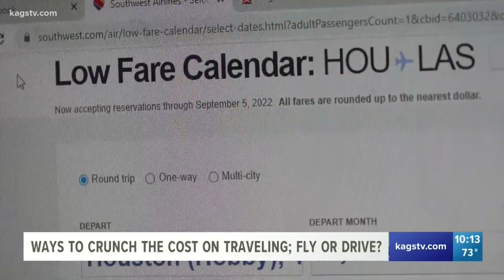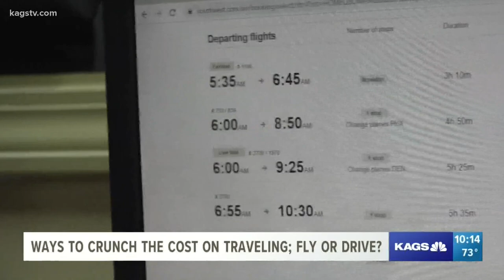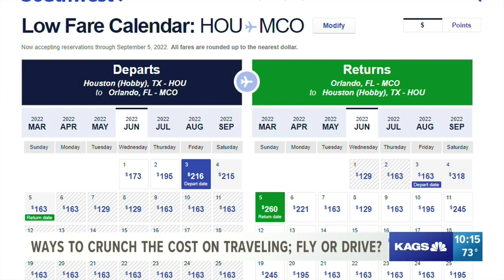Flying or driving? We crunch the numbers out of the Brazos Valley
When should you buy your airline ticket? We crunch the numbers in driving vs. flying.